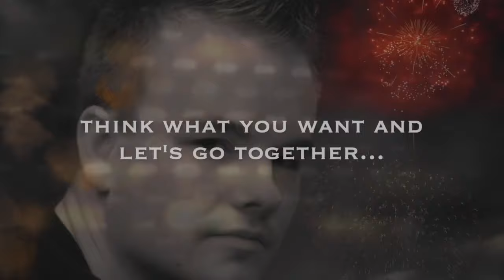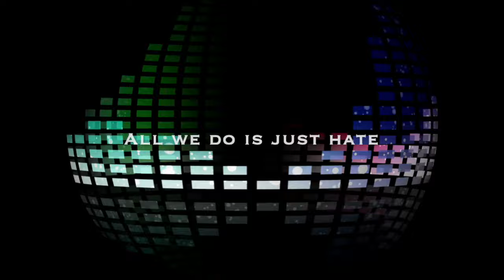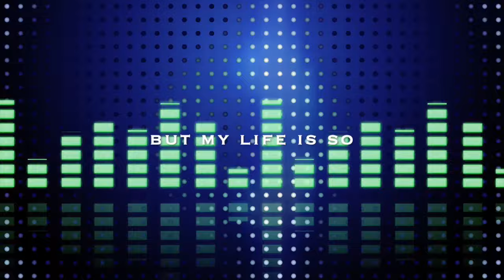BeckMartin - To The Top Official (Lyric Video)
To The Top (Official Lyric Video) performed by Beck Martin